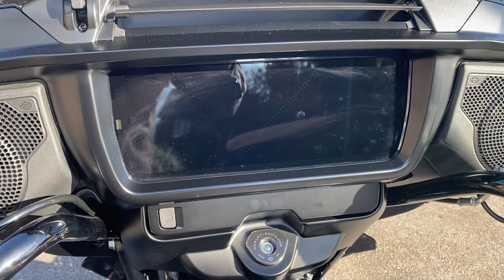NEW 2024 Harley-Davidson FLHX Touring Street Glide in Vivid Black